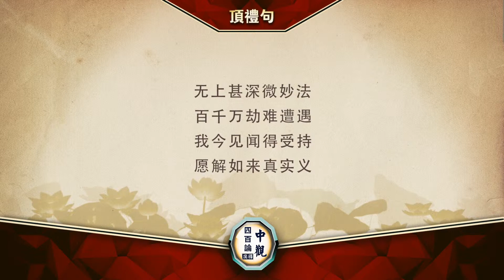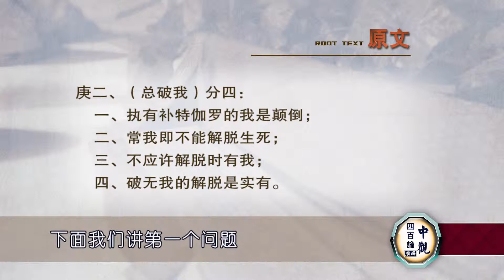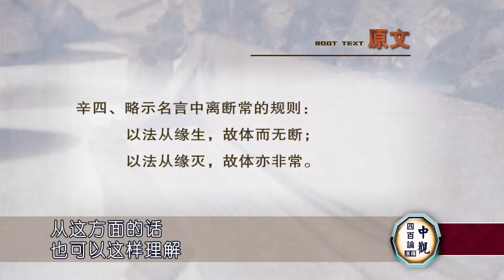《中观四百论》49 索达吉堪布